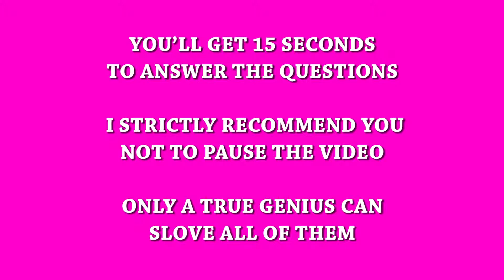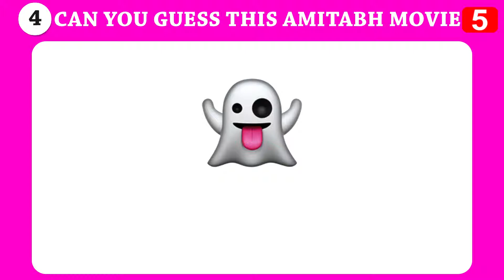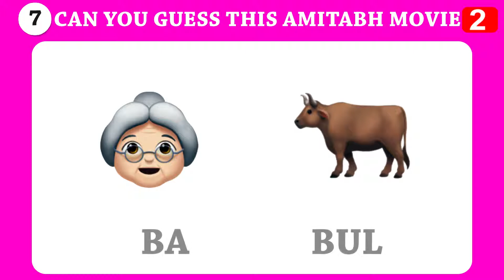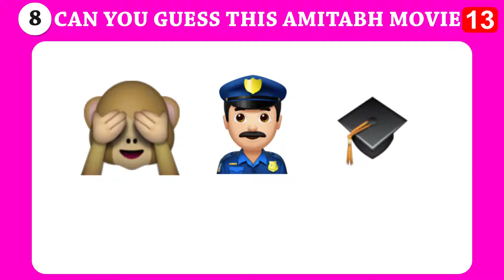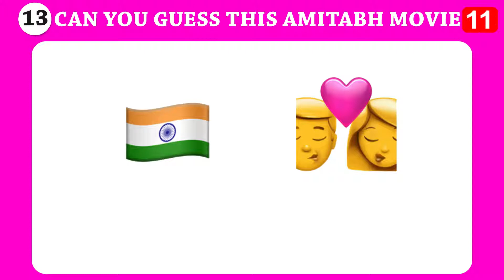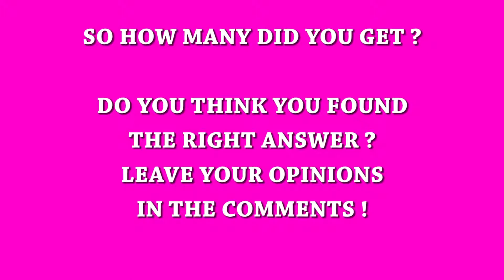Can You Guess Amitabh Bachchan Bollywood Movies | Emoji Challenge ! Brain Puzzle